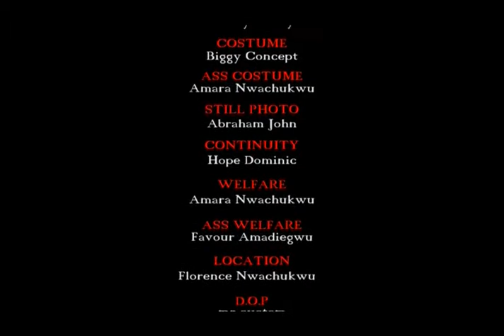JAH JEHOVAH (FULL MOVIE)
NOW SHOWING ON J2W EMPIRE ENTERTAINMENT